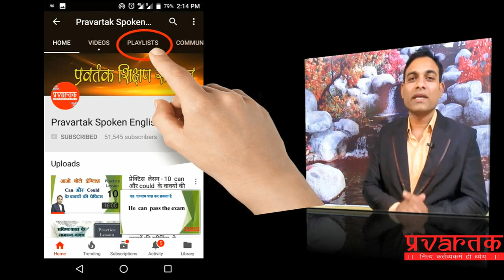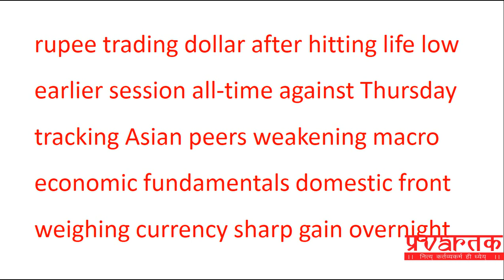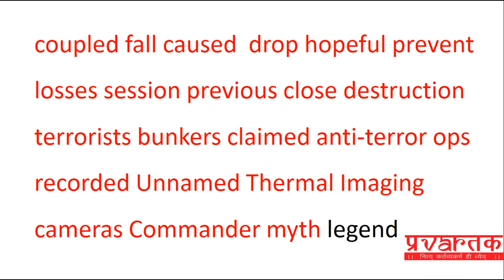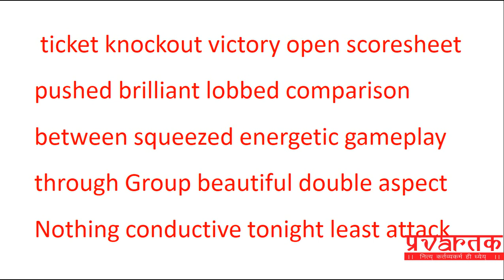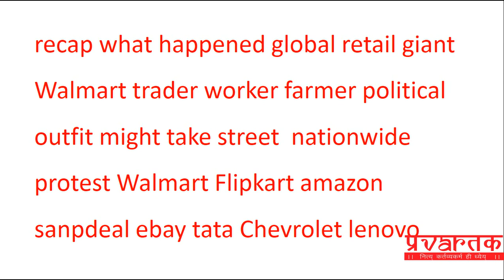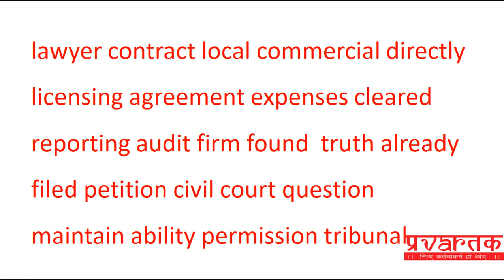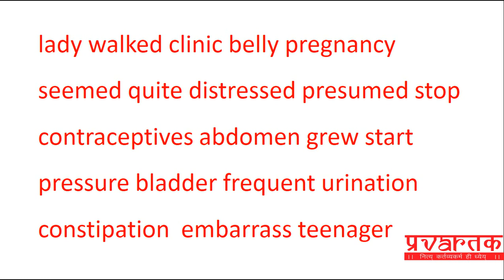पाठ - 17 इंग्लिश रीडिंग प्रेक्टिस | इंग्लिश पढ़ना सिखाने वाला फुल कोर्स